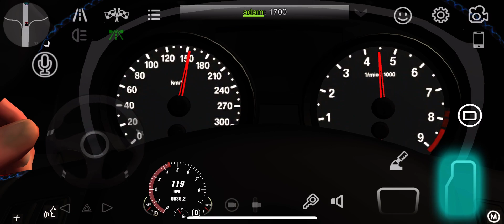Driving my BMW E92 M3 in Car Parking Multiplayer